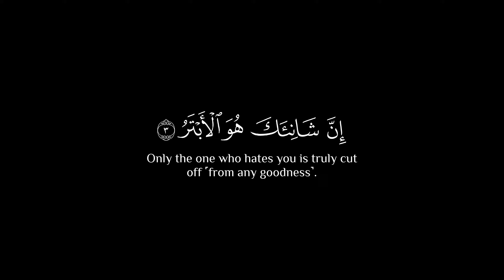إِنَّاۤ أَعۡطَیۡنَـٰكَ ٱلۡكَوۡثَرَ||سُورَةُ الكَوۡثَرِ||كرومات قرآن للتصميم🌿القارئ عبد الرحمن مسعد🌿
{ إِنَّاۤ أَعۡطَیۡنَـٰكَ ٱلۡكَوۡثَرَ (١) فَصَلِّ لِرَبِّكَ وَٱنۡحَرۡ (٢) إِنَّ شَانِئَكَ هُوَ ٱلۡأَبۡتَرُ (٣) }
[سُورَةُ الكَوۡثَرِ: ١-٣]
التليجرام لتسهيل تحميل الفيديوهات ::

صـــلوا ؏ الحبيب🖤ﷺ❥םבםב❥ﷺ🤍
تلاوة هادئة تريح القلب والعقل💙 | القارئ عبدالرحمن_مسعد 💙